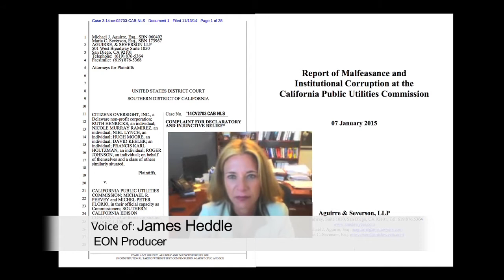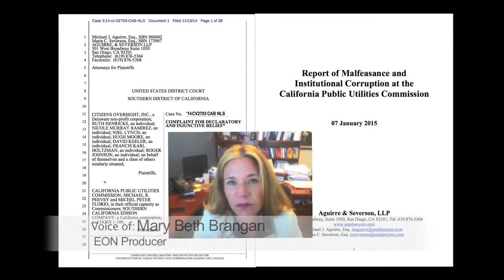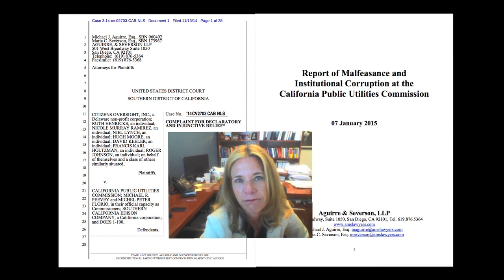Busting CPUC Backroom Deals - Maria Severson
In this Skype interview, San Diego attorney Maria Severson talks about the implications of revelations from PG&E's trove of 65,000 e-mail exchanges between its executives and California Public Utilities Commission officials, including former CPUC President Peevey.

We regret that the audio and video quality in this interview conducted via Skype is not up to our usual standards. But we believe the content is important to make public.